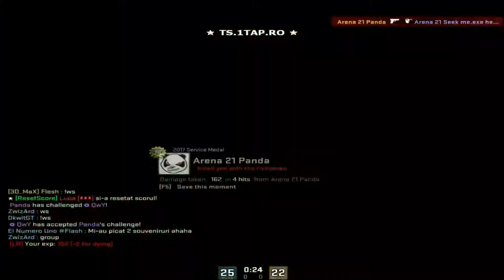ASA MAI MERGE!!!! CSGO Arena Gameplay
Sper sa va placa acest episod!
PC SPECS LE GASITI IN DESCRIERE!